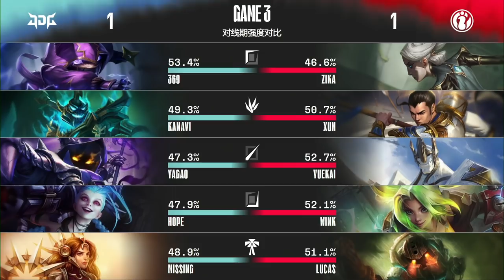JDG vs IG - Game 3 | Week 6 Day 2 LPL Spring 2022 | JD Gaming vs Invictus Gaming G3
lpl W6D2 IG vs JDG Game 3 China LPL Spring 2022 - Invictus Gaming vs JD Gaming Game 3 | JDG vs IG G3 2022 English VOD | Spring 2022 JD Gaming vs Invictus Gaming G3 VOD
Fifth match of the day - Invictus Gaming vs JD Gaming best of 3 Game 3 IG vs JDG G3.

JD Gaming Line-up:
369 - Top Kennen
Kanavi - Jungle Hecarim
Yagao - Mid Veigar
Lpc - ADC Jinx
Missing - Support Leona

Invictus Gaming Line-up:
Zika - top Camille
XUN - Jungle Xin Zhao
Ahn - ADC Aphelios
Yuekai - mid Zeri
Lucas - Support Nautilus

Patch: 12.2 - Season 12
Game date: 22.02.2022 | 02/22/2022 | February 22nd 2022
Game place: china
Casters: Munchables and Aux